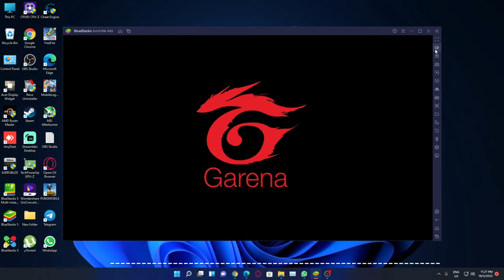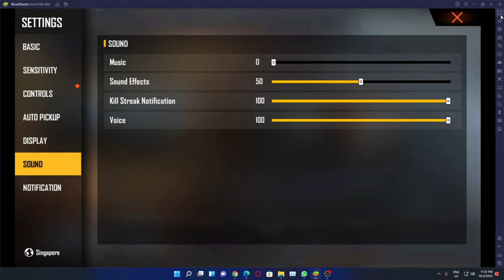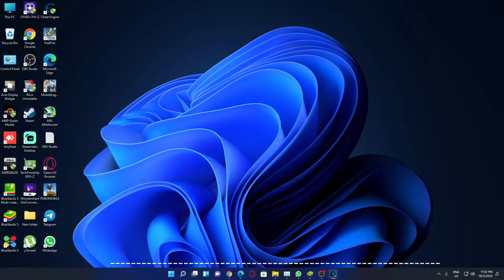Free Fire PC Gameplay Part 8